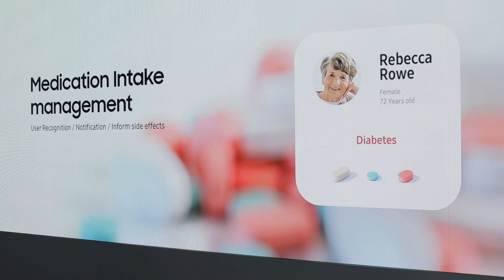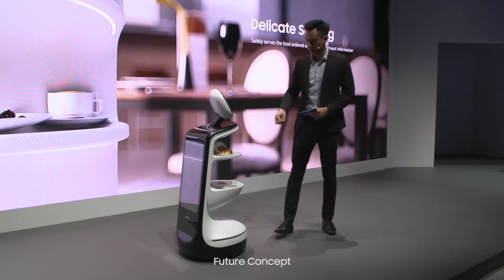Samsung is getting into robotics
A closer look at the three new robots and robotic exoskeleton the hardware giant unveiled at CES 2019